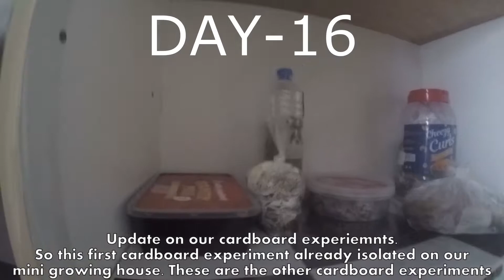Mushroom Growing - Cardboard substrate DAY 15 to 21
Monitoring incubation growth of mushroom using cardboard substrate.